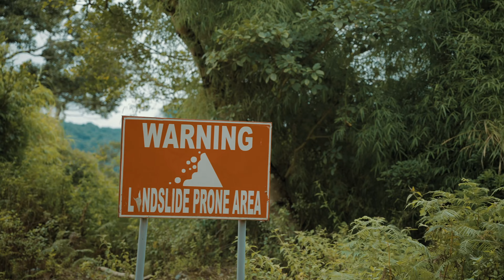FJ MOTO ENDURO Mountaincross ADVenture Episode 2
There exists a community of riders, whose passion is to go on the open road; in search of destinations where mental and physical limits are subjected to extremes. Adventure riders are drawn to challenges and experiences and the destination is the icing on the cake. Ours is a secretive world, that's how we are perceived by non-insiders. In the course of time, FJ MOTO ENDURO has made it a crusade and commitment to bring trail and adventure riding to a wider population so that speculations turn to discovery. There is much to gain through adventure riding. Our recent expedition FJ Moto Mountaincross Adventure 2022 with The Long Riders took us to the very core of why we do and what we do. The recent adventure allowed us to witness and celebrate humanity by discovering that there is more to us than we previously thought.     We are great when we act and work together, this is much appreciated when a team reaches the end together. Humility transcends social classes and we saw this through the diverse cast of riders who joined. Your bike comes at very high figures, but you can't put a price tag on the experience. You, me, and all of us know this better now, so let's give everyone a roaring applause!

The greatest rewards; personal and whole are the instances that touched lives and awakened the spirit. From sharing a meal of the best pork Mami; as recounted by one rider, the unsolicited help to a competing team, and an evening with the tribe, this is the ultimate price. Culture and diversity come at the fore of this ride that The Long Riders is also instrumental in organizing. To be immersed in the pure and rich culture of the tribe is a rare and huge honor. We gained new acquaintances and got to know friends DEEPER; as the rider saying goes; "if you want to squeeze out the real attitude from a person, bring him on a trail ride". When it gives you goosebumps and brings tears to your eyes, only then will you be content? Rewarding and filling the heart. There is so much more to trail and adventure riding it reminds us that we are only good as our last ride. This is why FJ MOTO is committed to bringing the ride... EVEN FURTHER! This is our thanksgiving. We celebrate all of you. Maraming salamat. WE give you FJ MOTO ENDURO MOUNTAINCROSS ADVENTURE 2022!

Ready to fall by Boundary Run
MB01BGGS63UXCAK

Where im coming from by Bronze Radio Return
MB01XC2WS1ISEKF

Ripple effect by Analog Heart
MB01DNUBT8AEZVF

Sixty Six Seventy seven - Instrumental by Sean Mcverry
MB01FRNJQL6GOJV

MB01Q6M9MED4DTN

RIPPLE EFFECT ANALOG HEART
MB01DDBMOWPKOOV

TWENTY SOMETHINGS -JUDAH & THE LION
MB017Y4KYKYN584

TOGETHER AS WE GO - SURFCLUB
MB01CKDE6MGLGGR

HEARING THE CLICKING OF THE CLOCK - ZACK NESTEL-PATT
MB01S7ASEIJYQAH

BEFORE THE STORM - WILL PATTERSON
MB01AMFTM2OKWDM

UNFOLD - LUKE ATENCIO
MB010QDPHMKCWPT